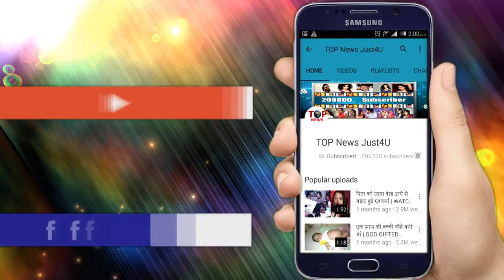NAAGIN 3: REVEALED!! सबसे पहले बेला लेगी इसकी “जान”, बदल कर रख देगी “पूरी कहानी”